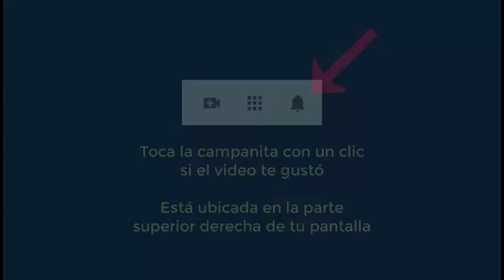4583 Aurelio Mejia Testimonio cambio roles en la sesión video 4582 subido en hipnosisysanaciones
Testimonio cambio roles en la sesión video 4582 subido en hipnosisysanaciones. Miami, USA, 15 marzo de 2015